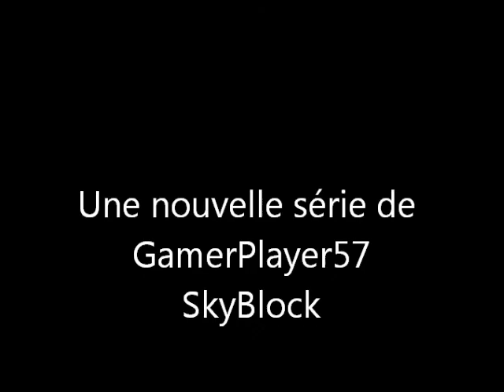Skyblock ép.1 - Bienvenue !